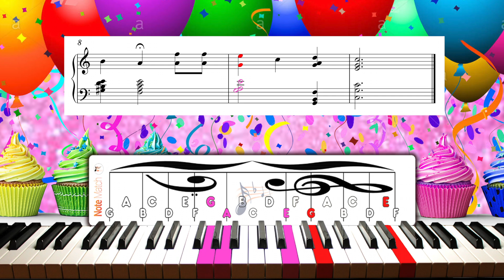NoteMatch ~ Happy Birthday